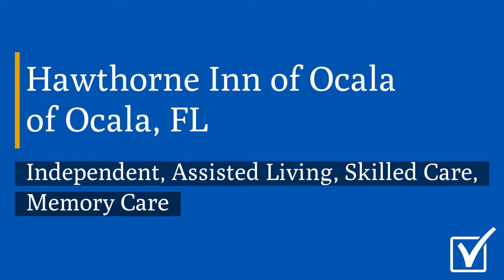Hawthorne Inn of Ocala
As a loving and caring team, Hawthorne Inn of Ocala pledges to assist and encourage your loved one to enjoy their golden years . Our beautiful 120 bed Independent Living and Assisted Living Community is located in Ocala, Florida. Our multilingual speaking community provides transportation, medication assistance, showering assistance, incontinence care, dressing assistance, diabetes care, and general supervision.  Hawthorne Inn of Ocala is licensed by the State of Florida to offer the utmost care and service. Additionally, this community allows small pets.  Each resident is given the compassion and dignity they deserve as they come to accept Hawthorne Inn of Ocala as their home. Hawthorne Inn of Ocala provides their residents with loving custodial care in a home setting and at the most reasonable rate! Â Your CarePatrol Senior Advisor has personally pre-screened and reviewed this Independent Living and Assisted Living Community's care and violation history and would be happy to share it with you on or before your tour.

Are you looking for the best senior care in Ocala but not sure where to start? You don't have to figure it out by yourself. CarePatrol can help guide your family through this challenging time. Every facility is personally visited by a CarePatrol Senior Consultant to provide choices in senior care facilities that will be the best fit. Each senior living facility that is recommended is checked for care and safety violations. A CarePatrol consultant will tour with you at the facilities so you can make sure you or your loved one will be cared for in the manner you desire. Best of all, the personalized service provided by each CarePatrol Senior Care Consultant is free to the family.

CarePatrol is your guide to find assisted living in Ocala, FL. We are the free community senior care referral service in Ocala. CarePatrol can assist you and your family in finding quality, top rated Assisted Living, Independent Living, Memory Care, Nursing Homes and In-Home Care.